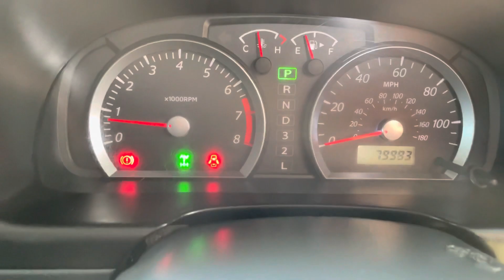2008 Suzuki Jimny